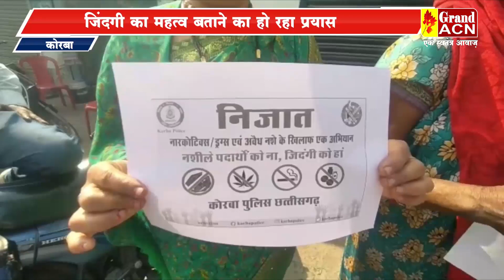नशे से लोगों को बचाने के लिए नुक्कड़ नाटक का सहारा